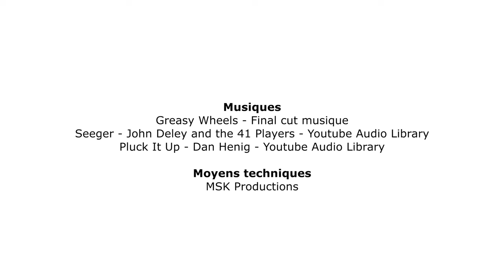Fouiller, de corps et d'esprit : Odeline Tisseyre